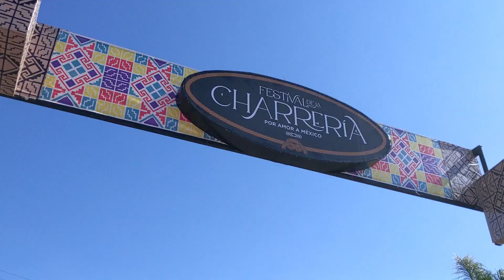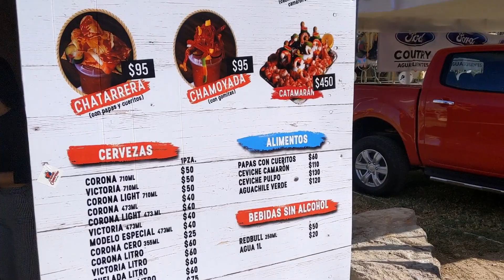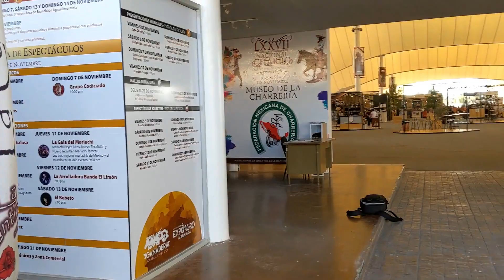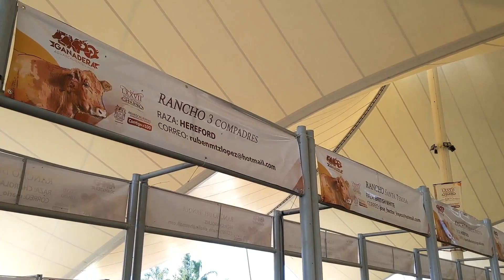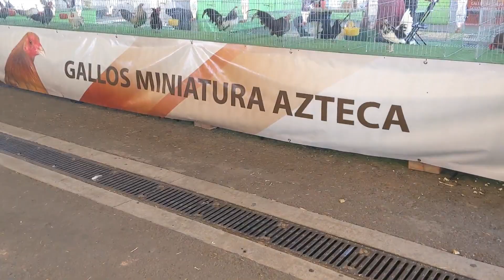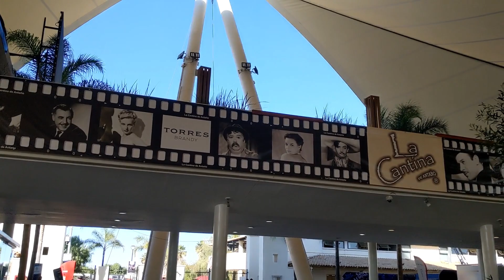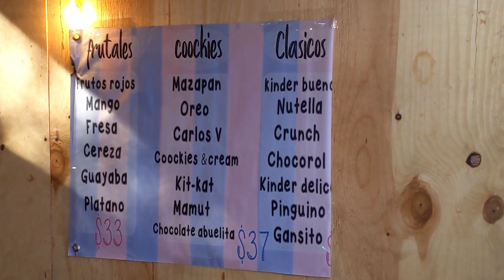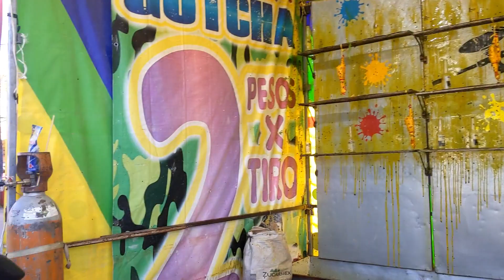Expo Ganadera y Agroalimentaria Aguascalientes | LXXVII Congreso y Campeonato NACIONAL CHARRO FSNM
Expo Ganadera y Agroalimentaria Aguascalientes | LXXVII Congreso y Campeonato NACIONAL CHARRO FNSM